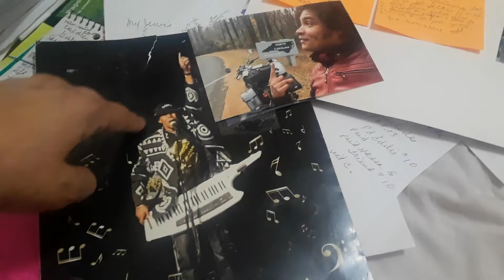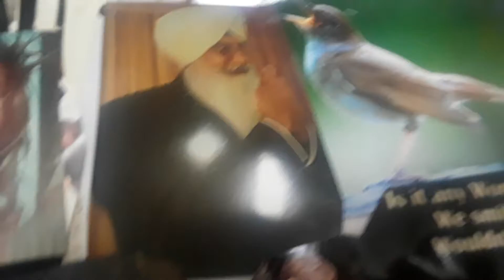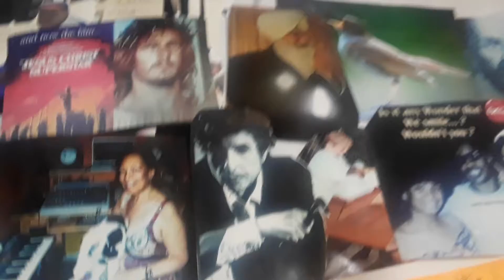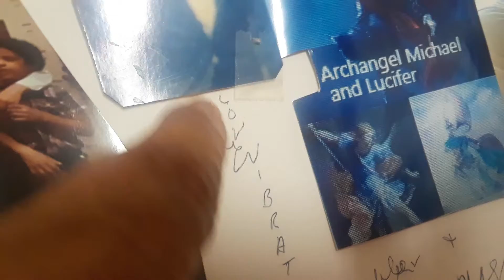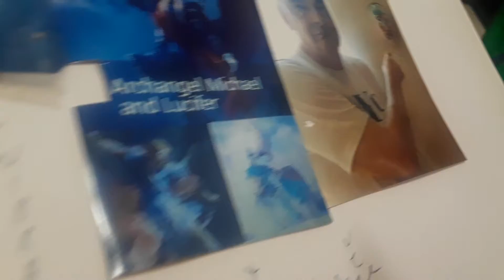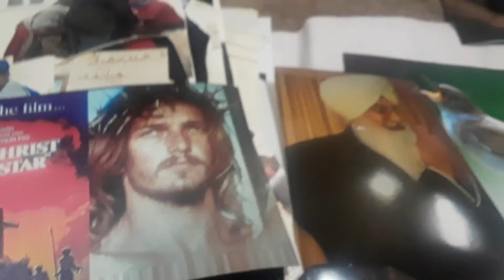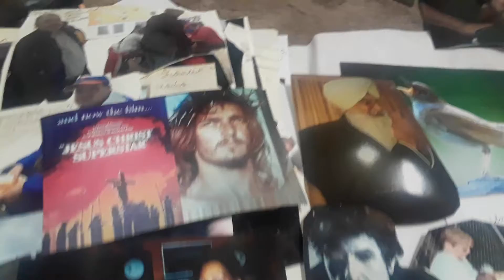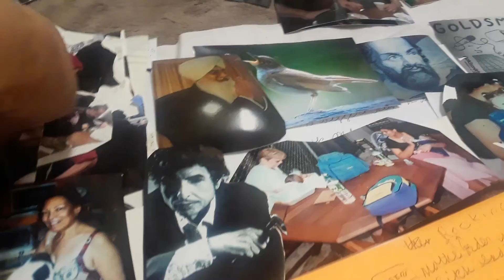Ev Says GOD & GODDESS R In Ea Other, Can"t C Themselves but in Songs